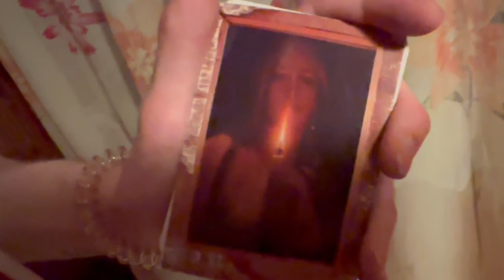₊˚⊹VLOG₊˚⊹ милый влог превратился в ужастик 🍄 ЗАБЛУДИЛИСЬ НОЧЬЮ В ЛЕСУ🍃 / катаемся, ягодки, лето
наш вложик с дачи, где мы в конце зачем-то ночью пошли в лес и заблудились🫣
милый видос превратился в хоррор😱

    ﾟ･｡･ﾟ

вы можете поддержать мой блог ₊˚🎧⊹♡
буду очень вам благодарна 👉🏻👈🏻
перевод: 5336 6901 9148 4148 Елизавета А. (сбер)

цмок✨